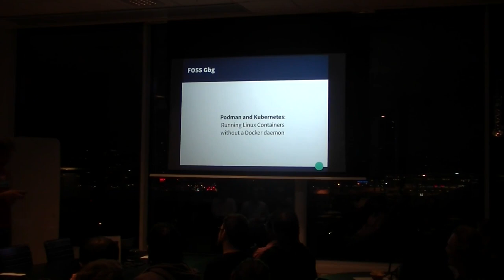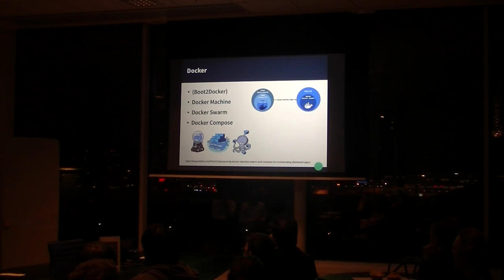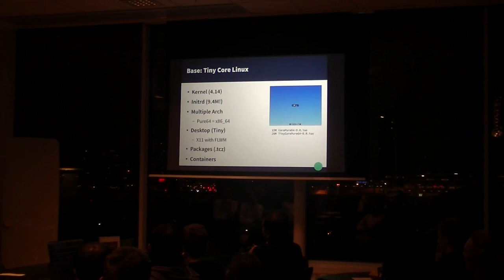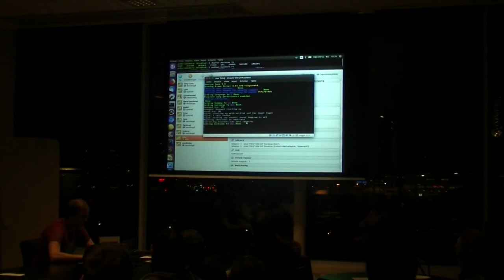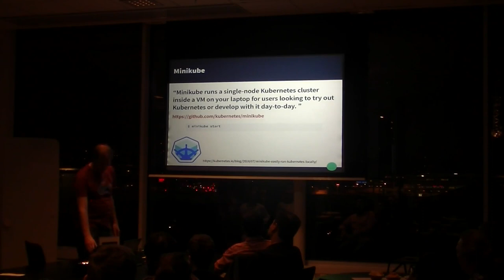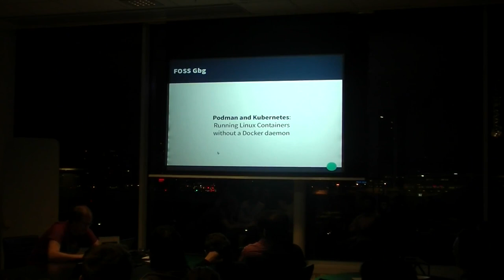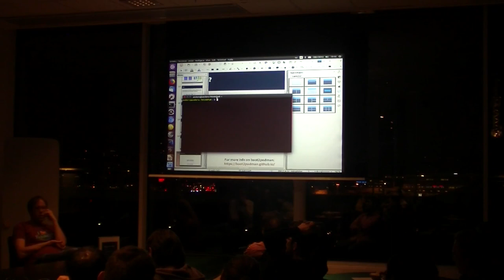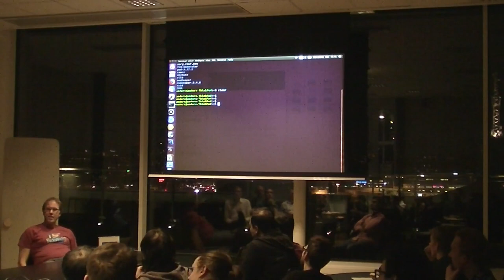2019-02: Containers without Docker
In the first meetup of 2019 we will listen to Anders Björklund talking about Containers without Docker.

In this presentation Anders will talk about the Podman and Kubernetes projects, and show how to run Linux containers - without using a Docker daemon. It will include a brief introduction and a historic background of container technology, as well as some demonstrations on how you can run it locally.

- Linux containers are technologies that allow you to package and isolate applications with their entire runtime environment - all they need to run. Containers share the operating system (OS) kernel and therefore do not require an OS per application, requiring less resources than virtual machines.

- Kubernetes (k8s) is an open-source container orchestration system for automating deployment, scaling, and management of containerized applications. It groups containers that make up an application into logical units for easy management and discovery, and was originally released by Google in 2014.

Anders Björklund is a system developer working with continuous integration and continuous delivery using distributed build systems based on Linux. He has been working with Linux and containers for a long time, and is part of the Docker Machine community and a maintainer of Kubernetes Minikube.